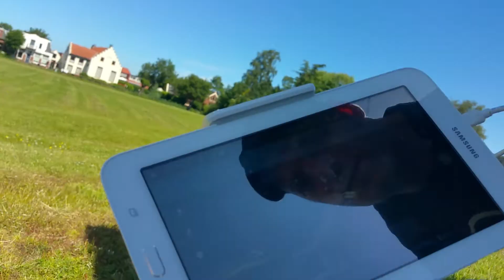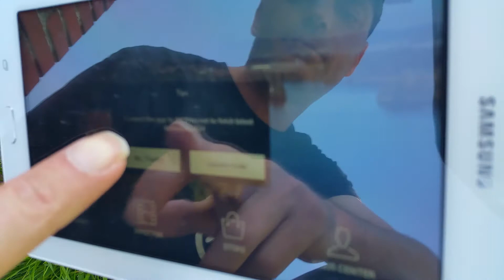Phantom 3 003